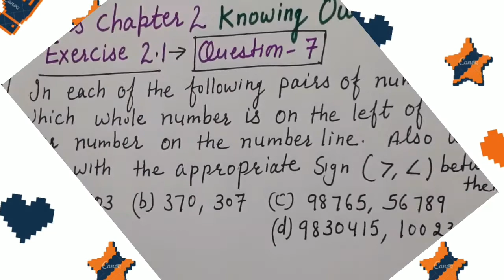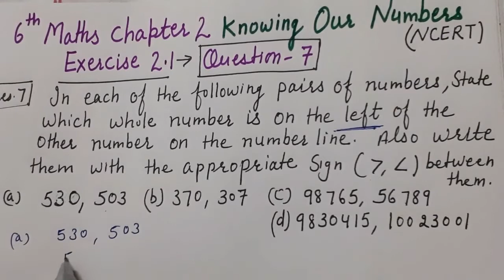Q.7| Ex.2.1| WHOLE NUMBERS| Maths Class 6th|NCERT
Watch this video to solve question no 7 of ex. 2.1 of chapter 2 WHOLE NUMBERS NCERT  Maths Class 6th

By this video you can learn that how numbers  lie on number line

is the link for the introduction video of unit 2 WHOLE Numbers

Mathematics Class VI
RAISED TO POWER BY SUMAN SINDHWANI

MATHEMATICS Class VI    chapter 2
Exercise 2.1 Question 7 .Whole numbers
Numbers  on number line Raised to power
Suman Sindhwani